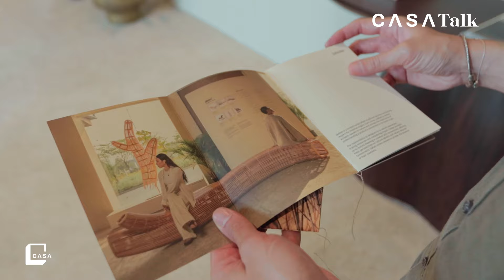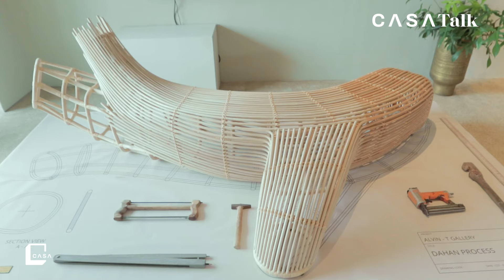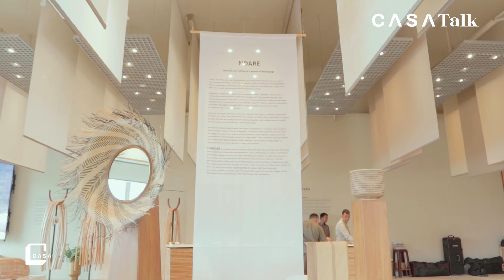Melestarikan Budaya Lewat Desain: Dedikasi Alvin Tjitrowirjo [CASATalk]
Sejauh mana budaya Indonesia bisa dikembangkan hingga skala internasional dari kacamata desain? Saksikan wawancara eksklusif antara Putra Tjokro (Head of Content CASA) dan desainer terkemuka, Alvin Tjitrowirjo.

Edisi CASATalk kali ini, CASA membahas perkembangan desain di Indonesia dan dunia dari sudut pandang Alvin Tjitrowirjo, seorang desainer produk ternama di Indonesia. Alvin berbagi pengalamannya dalam berkarya selama lebih dari 1 dekade dan bagaimana dia melihat peran desain dalam mengangkat budaya dan identitas Indonesia.

Melalui "People, Place, Culture", sebuah inisiatif luar biasa yang diinisiasi oleh AlvinT, hal ini menjadi sebuah bentuk perayaan dan promosi budaya Indonesia melalui desain. Tema ini diangkat dalam rangkaian peluncuran produk terbaru dari AlvinT yang berkolaborasi dengan para pengrajin hebat dari pedalaman Kalimantan. AlvinT menggabungkan elemen tradisional Indonesia dengan sentuhan modern yang bisa dilihat di gallery AlvinT di IDD, PIK 2.

CASA dan Alvin banyak membicarakan tentang hubungan antara budaya dan desain, pentingnya melestarikan budaya Indonesia melalui desain, tantangan dan peluang bagi desainer Indonesia, penggunaan material rotan dalam desain, dan masa depan desain di Indonesia. Namun ada sebuah harapan yang ingin Alvin sampaikan, apakah itu? Saksikan video CASATalk hingga selesai.

Producer: Raisa B. Ranti, Oktavia Ika Putri
Narasumber: Alvin Tjitrowirjo, Putra Tjokro
Videographer: Iman Syayogya, Putri Hanifa, Karel Kawengian
Video Editor: Corry Octrishya
Lokasi: AlvinT, Indonesia Design District (IDD), PIK 2

Chapter:
(00:00 - 04:29) Intro
(04:30 - 06:00) Alvin menjelaskan motivasinya untuk mendirikan brand AlvinT dan mengangkat budaya Indonesia melalui desain.
(10:00 - 12:00) Eksplorasi material lokal dan keahlian tradisional dalam desain Indonesia.
(16:00 - 18:00) Contoh produk yang memadukan desain modern dengan material dan budaya lokal.
(20:00 - 22:00) Edukasi dan kesadaran masyarakat tentang nilai desain Indonesia.
(26:00 - 28:00) Pentingnya peran teknologi dalam mendukung desain Indonesia.